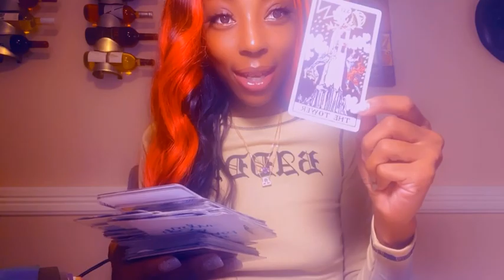Air Signs : self love payed off your crown chakra balanced prayers answered ♊️ ♎️ ♒️